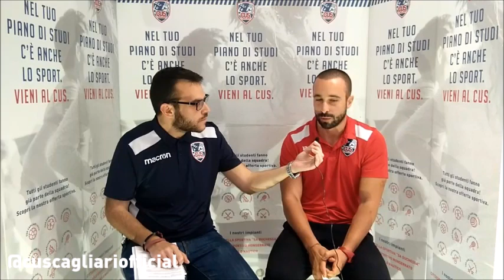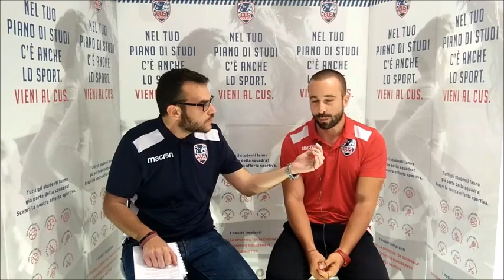Casa CUS | Puntata 6 - Ospite: Stefano Caneo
Stefano Caneo, tecnico dell'atletica leggera del CUS Cagliari, , è l'ospite della sesta puntata di Casa CUS, il settimanale del Centro Universitario Sportivo cagliaritano in onda ogni mercoledì sui social del CUS.

Dalla sua nuova atleta, Camilla Pitzalis, arrivata quest'anno, ai risultati dei CNU passando per la promozione dello sport nelle scuole e un tecnico a cui ispirarsi e gli obiettivi del nuovo anno.